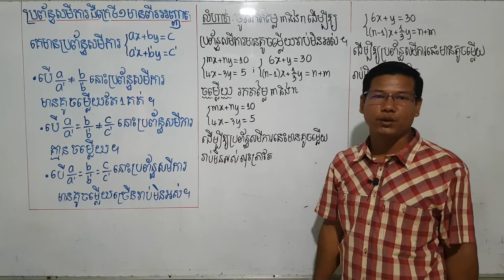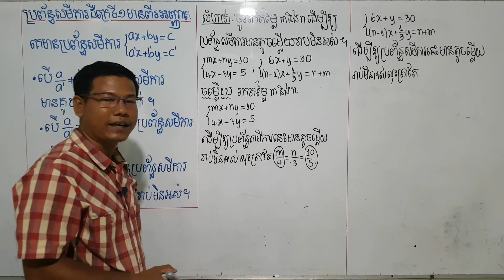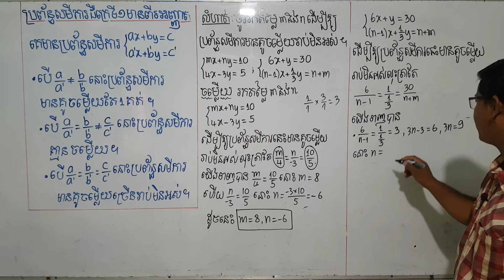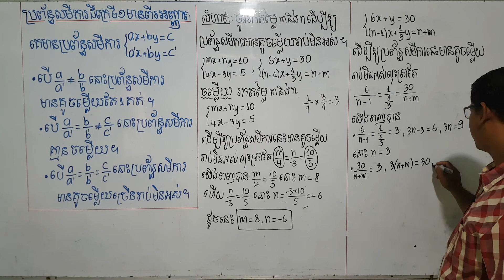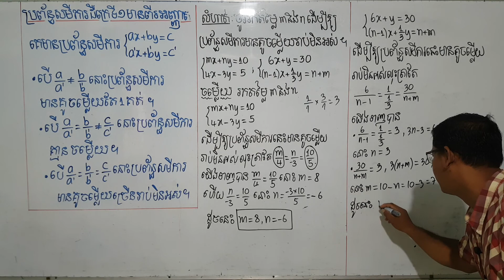កំណត់តម្លៃ m និង​ n ដើម្បីឱ្យប្រព័ន្ធសមីការមានគូចម្លើយរាប់មិនអស់